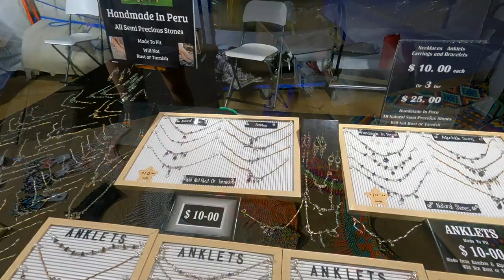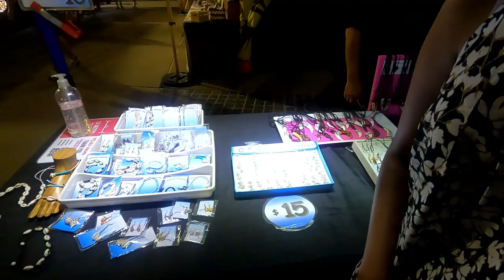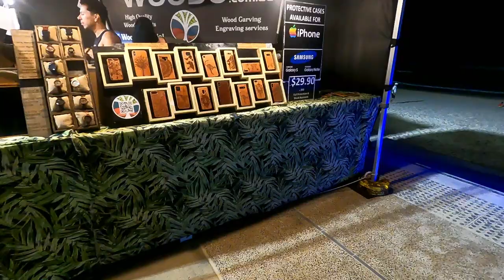Beachfront flea Market - Surfers Paradise | Telugu Vlogs | Melbourne Telugu Vlogs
Hello viewers, after an exhausting day in Gold Coast just before we call it a day we saw a huge crowd in Surfers Paradise and out of curiosity we checked what's happening and found out it's a flea market with multiple stalls. It was a fun night and bought ourselves few things.